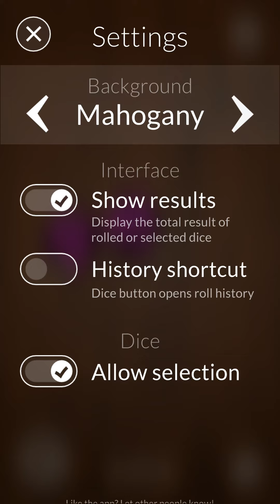Dice Bag 3d dice roller app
A demo of the new iOS dice rolling app Dice Bag v 1.0.5. More info and download